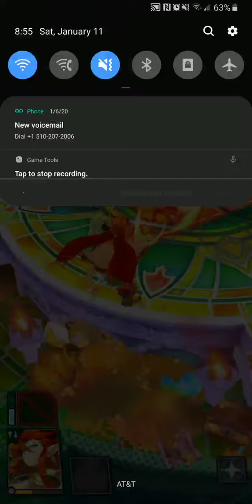[Dragalia Lost] Mercurial Gauntlet Wind 55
Rena, HDT2 MUB, Apollo MUB, RR, EE (+400)
Xania, HDT2 MUB, Agni MUB, CC, EE (+600)
Euden, 6* MUB, Ifrit MUB, TSO, B&W (+400)
Emma, 5.3.0, Phx MUB, BB, HG